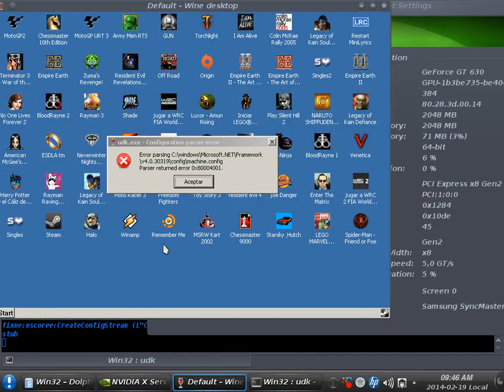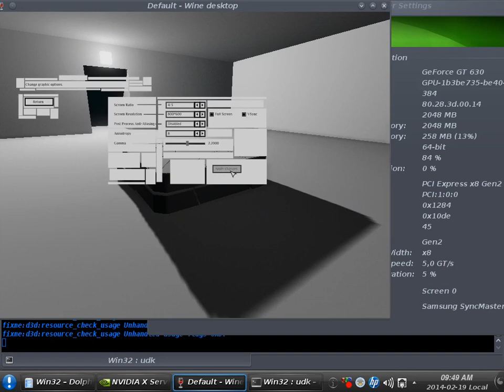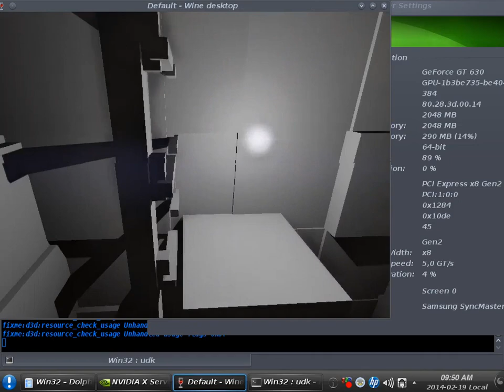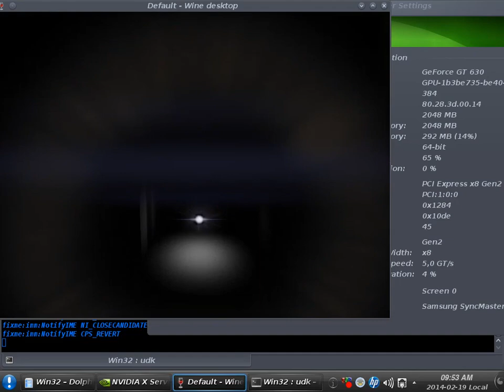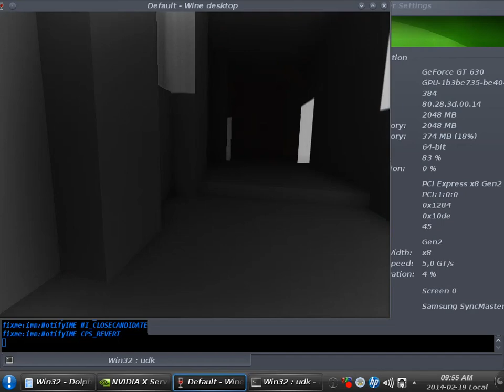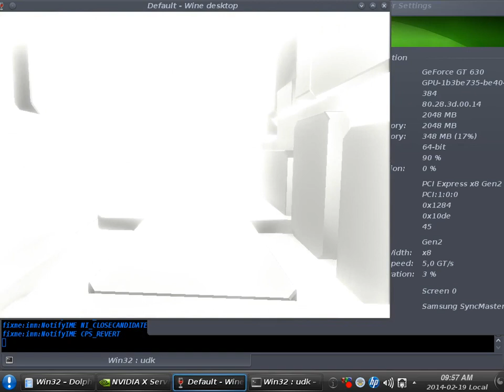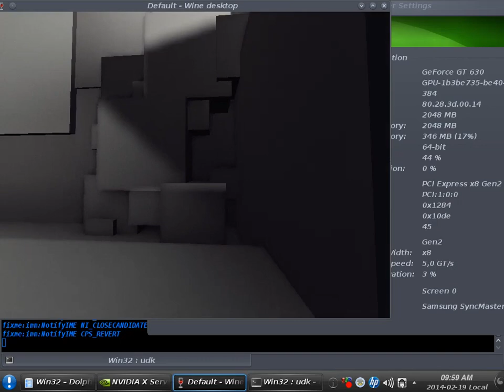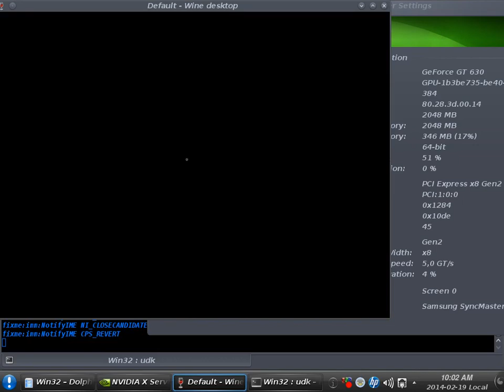Naissance (Pentium G3220) con el Wine 1.7.12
Naissance con el Wine 1.7.12

Linux Mint 16 KDE Edition 32Bit - Kernel 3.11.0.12 PAE
CPU: INTEL Pentium G3220 (Nucleo Haswell a 22nm) 3.0Ghz (Dual-Core) Stock Clock
GPU: Zotac Nvidia Geforce GT630 (GK208 28nm: 384 Shaders / 8 ROPS) Zone Edition Passive Cooling 2GB DDR3 1800Mhz a 64Bit (14.4Gb/s)

Cuando usen el comando ./configure, el les mostrara en la consola los paquetes que van falatando los cuales los pueden instalar desde la misma consola con apt o si bien estan acostumbrados a un manejador de paquetes con GUI pueden usar synaptic o muon (KDE)

Y si todo quedo bien al reiniciar deberian tener entorno grafico, y al entrar NVIDIA X Server Settings notaran que el driver esta activo (direct rendering en la categoria OpelGL/GLXinfo)